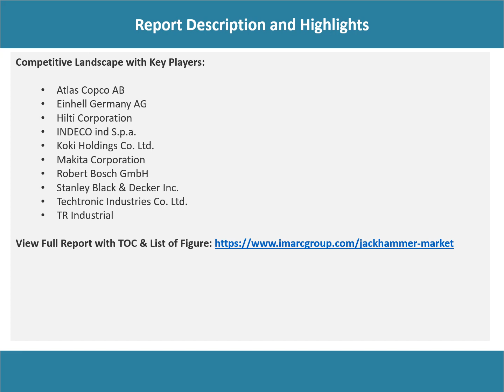Jackhammer Market Development, Trends, Demand and Forecast Till 2028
The global jackhammer market size reached US$ 465.5 Million in 2022. Looking forward, IMARC Group expects the market to reach US$ 634.6 Million by 2028, exhibiting a growth rate (CAGR) of 5.1% during 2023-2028.